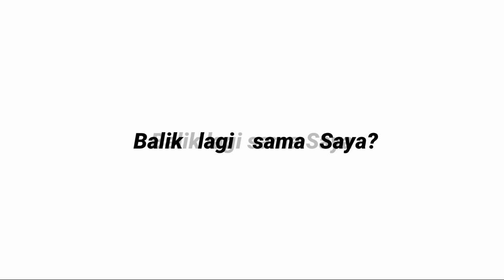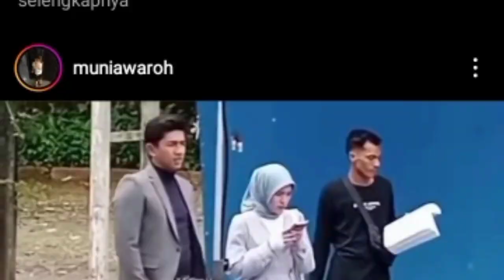mengharukan..fans sampe ungkap tak salah pilih dan mengidolakan cut Sifa di banding harisvriza